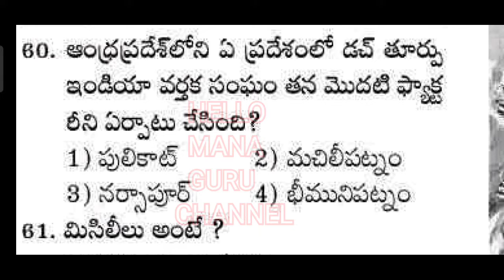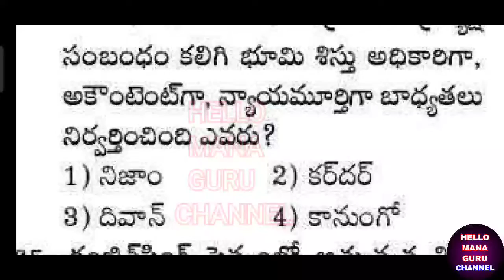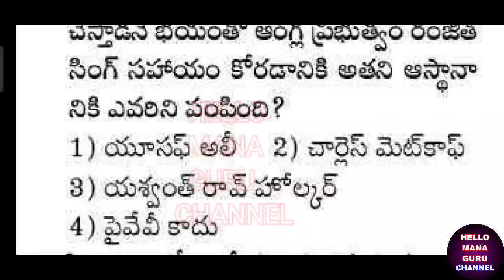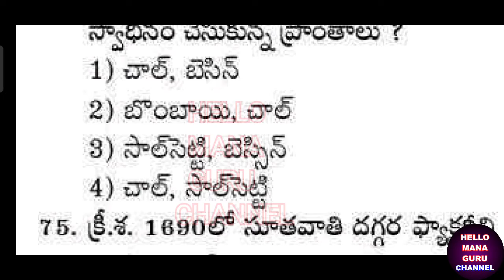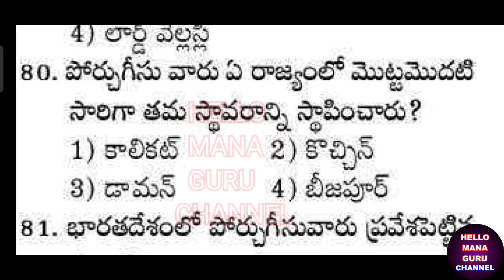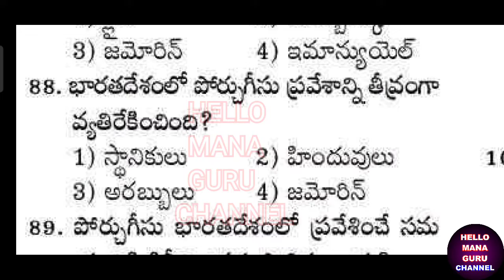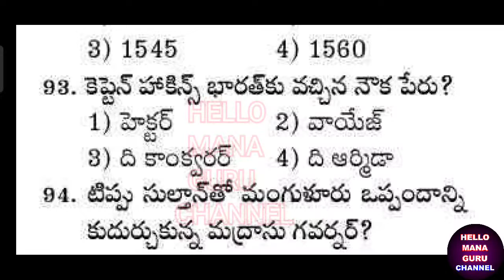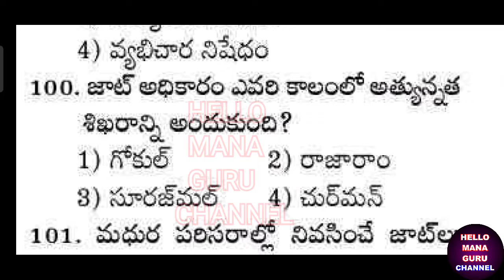INDIAN HOSTORY BITS/ఇండియన్ హిస్టరీ బిట్స్/పక్క ఒక బిట్/GROUPS/SI/CONSTABLE